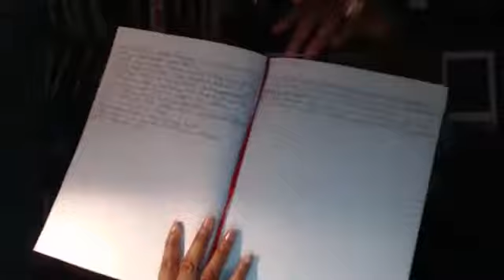OMG! How do you go from £800 overdrawn to Banking Over £2000 in less than 24 Hours? Magic!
OM Freakin' G! It's only Day 1 of my Free 5-Day Magic Programme and magic has been happening for the participants alredy.

You can sign up for the Free 5-Day Magic & Gratitude eCoaching Program that Lisa took part in